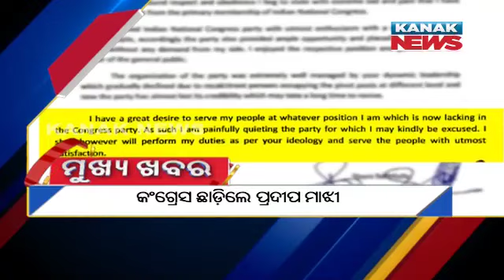2PM Bulletin ||| 22nd October 2021 ||| Kanak News Live